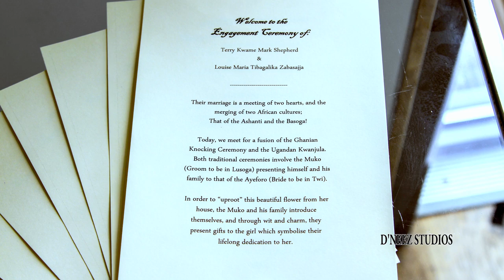TERRY AND LOUISE ENGAGEMENT/ KWANJULA HIGHLIGHTS UGANDAN AND GHANIAN INTRODUCTION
Their marriage is a meeting of two hearts and merging of two African cultures. Thats of the Ashanti and the Basoga!